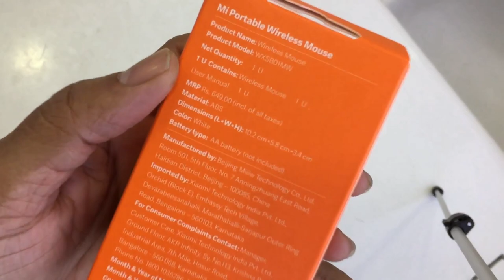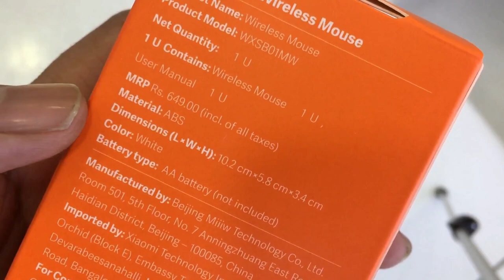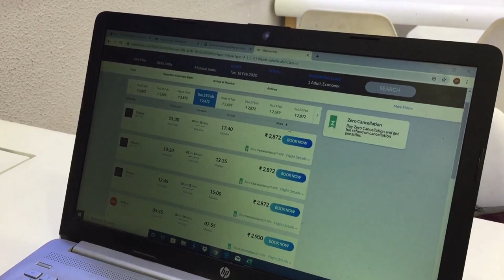Mi Wireless Mouse White indian unit unboxing in Hindi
hey guys in this video main ne Mi Portable Wireless Mouse White ki unoxing ki hai or apko mouse ke barey main apna opinion dya hai ager video apko achi lage to jaroor like and subscribe karey
Mi.com